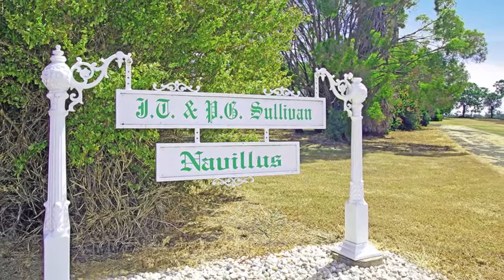Expressions of Interest ‘Navillus’ Burnett Highway Biloela, Central Queensland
‘Navillus’ Burnett Highway Biloela, Central Queensland for sale by Expressions of interest closing 18th October 2018. Contact Mark Simpson 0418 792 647, Ray White Rural Biloela